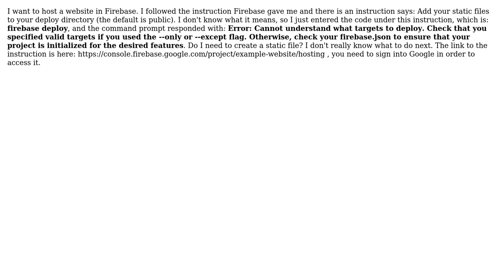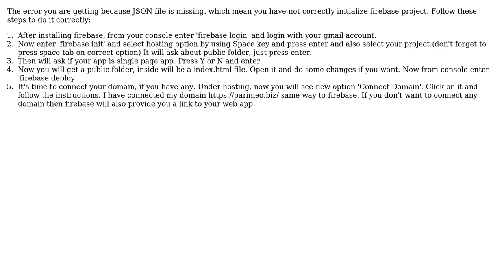How do I host on Firebase? (2 Solutions!!)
How do I host on Firebase?

With thanks & praise to God, and with thanks to the many people who have made this project possible! | Content (except music & images) licensed under CC BY-SA | Music | Images & others | With thanks to user user8462556 user Renaud Tarnec user B.Oss and the Stack Exchange Network Trademarks are property of their respective owners. You are responsible for your own actions.